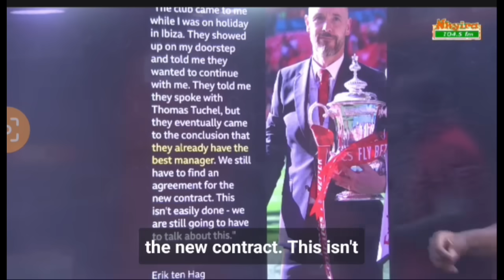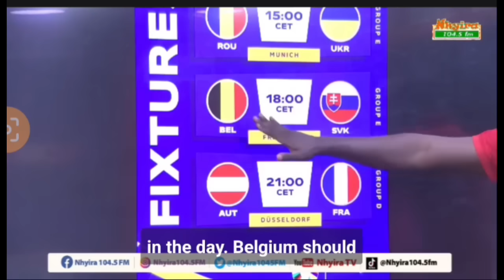CHELSEA DECISION....JUDE DELIGHT...CHELSEA SEND NEW SCOUTS...EUROS....TRANSFER UPDATES ALL CLUBS